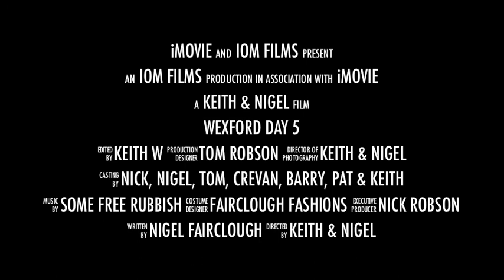Wexford Day 5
Day 5 Bass Fishing in Wexford